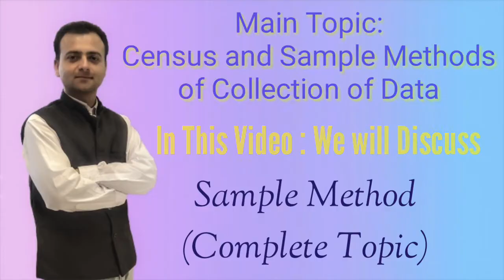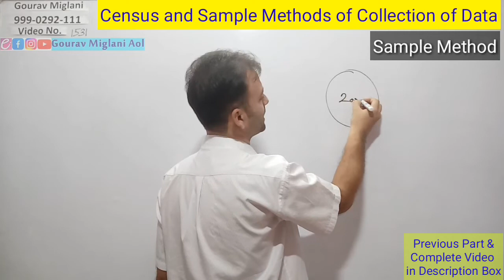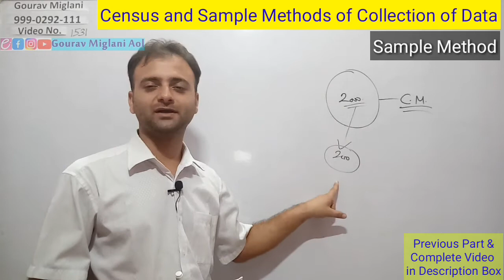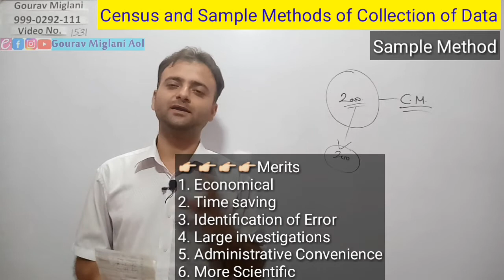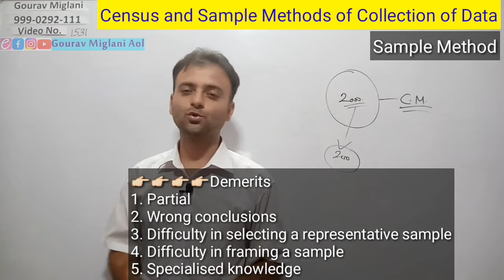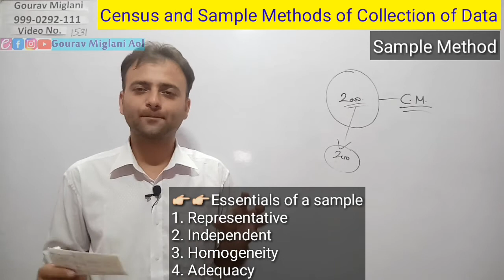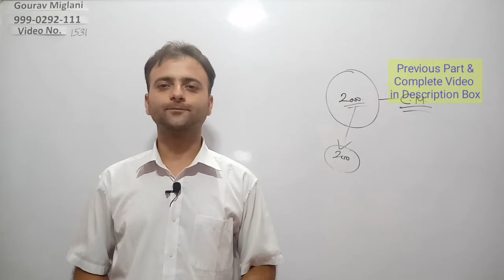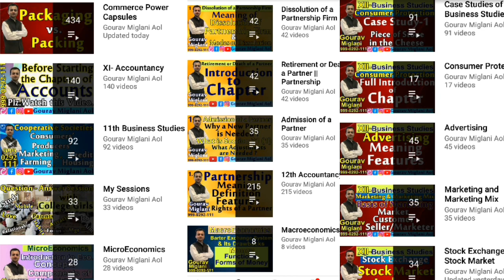Sample Method of Collection of data class 11 | Essentials of a Sample | Simple Method in Hindi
Sample methods of Collection of data class 11
Sample method class 11, Sample method Meaning
Simple method in Hindi, Sample method advantages in Hindi
Sample method in economics class 11
Sample Survey method, Sample method benefits in Hindi
Sample collection methods, Sample method importance in hindi
Census and sample methods of Collection of data class 11
Sample methodology in research, Sample method Limitations in Hindi
Methodology sample, Sample method kya hota hai, Sample method kya hai
Simple dilution method
Meaning, Merits, Demerits, Suitability of Sample Method

Meaning of Sample Method, Merits of Sample Method, Demerits of Sample Method
Suitability of Sample Method, Essentials of a Sample
Sample method merits in Hindi or English
Sample method Demerits in Hindi or English
Sample method Suitability in Hindi or English
Sample method kahan apply kar skte hain
Sample method qualities kya hain, ek achhe sample ki kya qualities hain

What is meant by sampling method?
What is the best sample method?
What is census and sample method?
What is sample method?
What are methods of data collection?
What are the 4 methods of collecting data?
What are the 7 ways to collect data?

Collection of Data : Census and Sample Method Class 11 Statistics
Census and Sample Methods of Collection of Data
Concept of Census and Sample

Census Method - Collection of Data | Class 11 Economics - Statistics
Collection of Data | Census and Sample method | Chapter 3

Gourav Miglani
Gaurav Miglani
Gorav Miglani